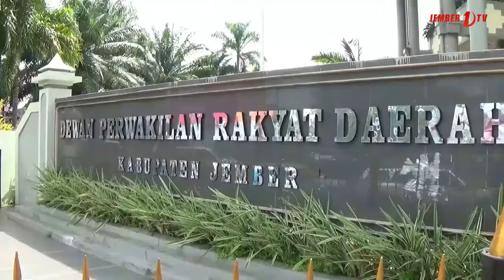Jelang Agustusan, Kantor DPRD Mulai Bersolek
Mendekati bulan Agustus  yang selalu diperingati sebagai hari Kemerdekaan Republik Indonesia, berbagai hiasan serta ornamen  bendera merah putih selalu menghiasi lingkungan kita. Tak terkecuali di Kantor Dprd Jember,  berbagai hiasan bendera sudah mulai dipasang untuk memperingati hari kemerdekaan.